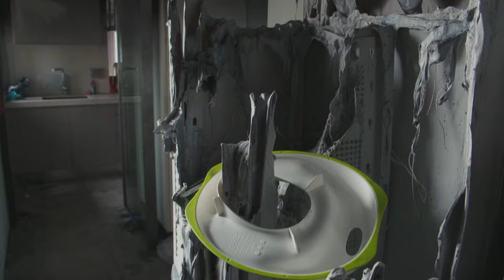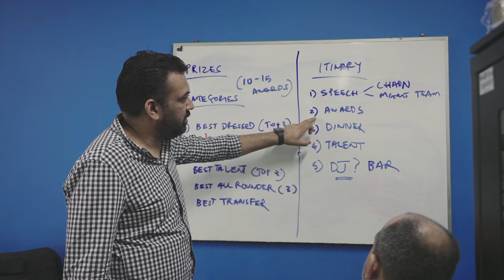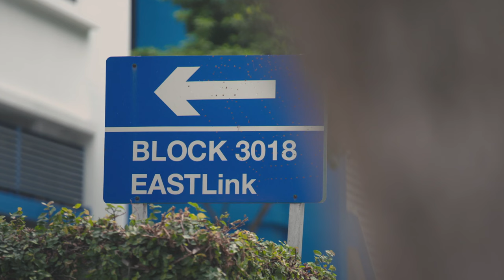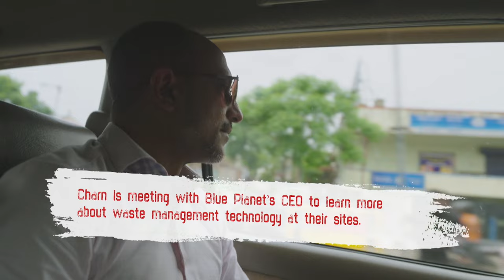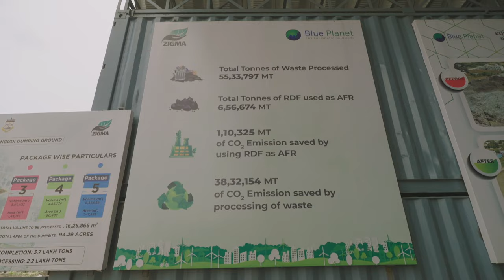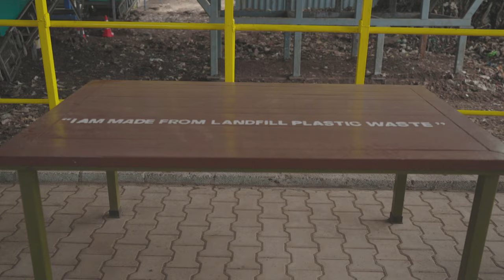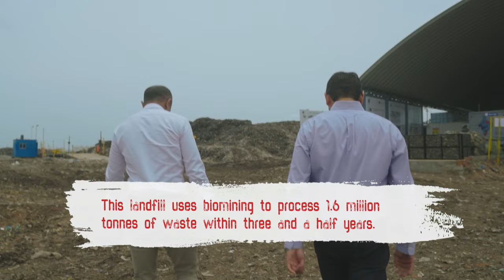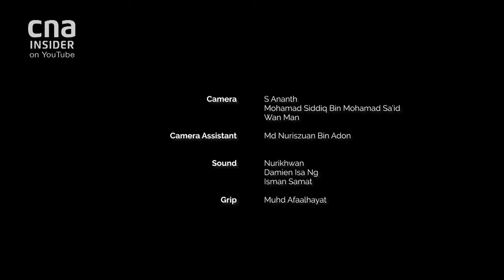How Much Restoration Work Is Needed After A Fire? | The Big Clean Up (Part 6/6) | Full Episode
The Big Red is a disaster restoration company in Singapore. The team wrestles with restoring a major fire in a condominium but in the office, there is an announcement of the company being bought over. MD Charn heads to Chennai, India to meet with the company’s new owner and thinks about the new direction they are heading towards.

ABOUT THE SERIES:
A fire breaks out in a HDB flat. A COVID positive case has been detected at an office. Scenes of crimes and accidents. How do you clean or disinfect a place thoroughly? The Big Red, a disaster restoration company steps in. We peel back the layers to show how these cleaning specialists work in some of the most difficult environments and attend to emergency cases.